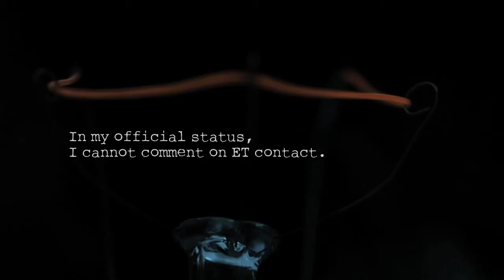Sirius Documentary - Best UFO Sightings Of March 2013, AFO